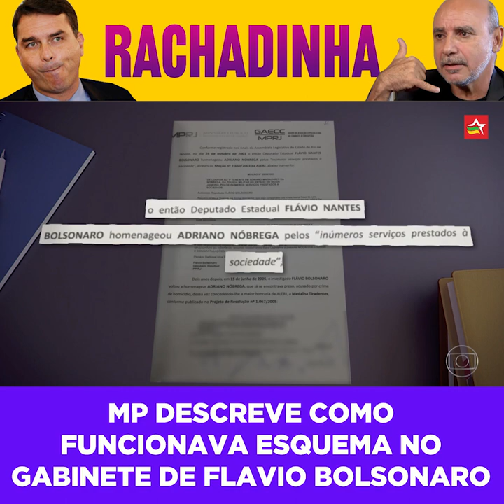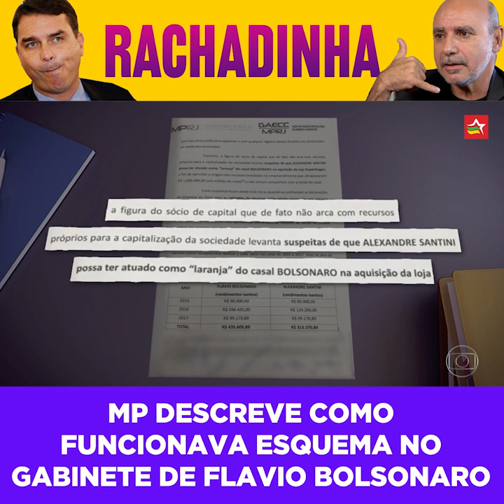MP do Rio descreve esquema de ‘rachadinha’ no gabinete de Flávio Bolsonaro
Bolsando diz que não tem nada a ver com os negócios suspeitos do filho Zero Um. Mas e os R$ 40 mil que Queiroz depositou na conta da primeira-dama e que o presidente disse que foi um empréstimo? Qual a origem do dinheiro? A lama está às bordas da rampa do Planalto.